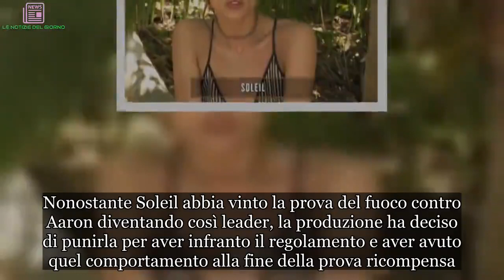Isola dei Famosi: Soleil infrange il regolamento, la produzione prende provvedimenti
Soleil Sorge è stata punita per aver infranto le regole del programma. Ecco che cosa è successo all’Isola dei Famosi.
Isola dei Famosi: Soleil Sorge viene punita
Nell’ultima puntata de L’Isola dei Famosi (andata in onda lunedì 18 marzo), Soleil Sorge non ha rispettato le regole del programma. Durante la prova ricompensa i naufraghi avevano due minuti e mezzo di tempo per mangiare, a turno, delle linguine con il pesto.

Durante questo tempo Alvin ha dovuto faticare molto per gestire i naufraghi e far rispettare loro le regole. Poi, allo scadere del tempo, Soleil è corsa di nuovo nel piatto e si è presa altra pasta da mangiare prendendo in giro Alvin. La produzione, a quel punto, ha deciso di prendere provvedimenti.

Isola dei Famosi: la punizione per Soleil
Nonostante Soleil abbia vinto la prova del fuoco contro Aaron diventando così leader, la produzione ha deciso di punirla per aver infranto il regolamento e aver avuto quel comportamento alla fine della prova ricompensa. Infatti, la naufraga non avrà la sua razione di riso e nemmeno le pastine a colazione. Soleil ha, quindi, deciso di dare il suo cibo a Riccardo Fogli e Sarah Altobello.

Isola dei Famosi: riassunto dell’ultima puntata
Nell’ultima puntata de L’Isola dei Famosi, Paolo Brosio è stato eliminato. Il giornalista ha poi deciso di rimanere sull’Isola che non c’è ma il pubblico l’ha eliminato di nuovo. I naufraghi hanno vinto la prova ricompensa, Stefano Bettarini ha potuto abbracciare la sua compagna Nicoletta Larini.

Tuttavia, in Palapa ci sono stati degli scontri molto accesi tra Soleil e Marina, tra Paolo e Luca e tra Riccardo e Marina. Soleil ha vinto la prova del fuoco contro Aaron ed è diventata, ancora una volta, leader della settimana. In nomination ci sono Luca Vismara e Marina La Rosa. Che cosa succederà nella prossima puntata de L’isola dei Famosi?